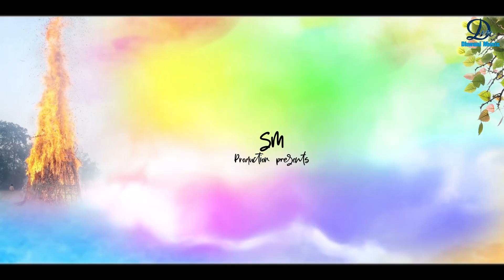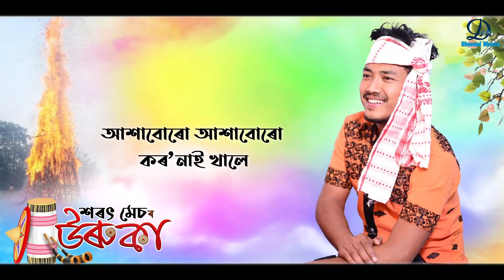Uruka by Sarat Mech/new assamese song, 2021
Lyrics - Sarat mech
Tune - Sarat,Chinmoy
Flute - Bitupan Konwar
Dhon - Nabart
guitar - Kowstav Moni Phukan
Cover/Lyrical video - Satyajit D phukan